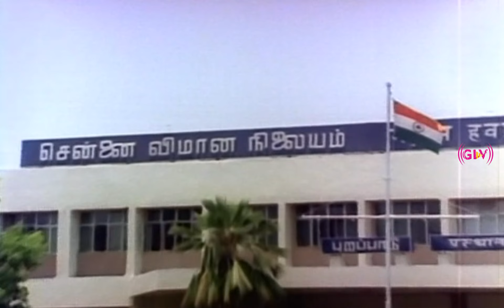Program விஷயமா பேசத்தான, கூப்பிட்டிங்கன்னு நினைச்சேன்??? | Sridevi | Sivaji | santhippu part 5 .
Story :

             Ramanathan is the trustee of the town temple and Muthayya is the dharmagatha. The two men are highly respected in town and their families are also close. Rajavelu works for Ramanathan but it is a cover to scope the temple and steal the jewelry. He and his partner Vedagiri drug Ramanathan, kill Muthayya and steal the jewels. Ramanathan finds them but they threaten his family to force him to sign a confession then beat him up. The police believe Ramanathan to be the thief and the incensed townspeople drive his wife, Lakshmi, and his sons out of town. Lakshmi and the boys – Raja and Vijay – are separated. Many years later, Raja works as a waiter at a club and a part-time boxer to put Vijay through college. Lakshmi is the adoptive mother to singer Geetha who performs at the same club as Raja. Vijay is in love with collegemate Chithra. She is the deceased Muthayya's daughter but neither is aware of their connection. Raja and Geetha also fall in love but have to contend with Prem – the new co-owner of the club and Vedagiri's son – lusting after Geetha. Rajavelu and Vedagiri are now very rich men that work for the mysterious and powerful criminal Don. Raja recognizes Rajavelu when he visits the club and begins investigating the two. This soon leads him to Don who Raja is shocked to realize is his father. He also rekindles his friendship with his childhood friend Vasanth who he learns is Rajavelu's son and another owner of the club. To complicate matters further, Vasanth falls in love with Geetha. Raja must now unwind the complicated mess he finds himself in to reunite his scattered family and bring the criminals to justice.

Directed by : C. V. Rajendran
Screenplay by : Peter Selvakumar
Story by : Kader Khan, Prayag Raj, K.K. Shukla
Starring : Sivaji Ganesan, Radha, Sridevi, Prabhu, Sujatha, Major Sundarrajan, M. N. Nambiar, Sathyaraj, Sarath Babu, Manorama, Vijayakumar, Vadivukkarasi, Delhi Ganesh, Gandhimathi, Vennira Aadai Moorthy
Cinematography : G. Or. Nathan
Edited by : B. Kandhasamy
Release date : 16 June 1983
Country : India
Language : Tamil